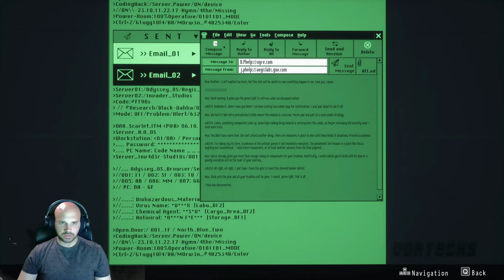I5 στα καλύτερα του - DAYMARE: 1998